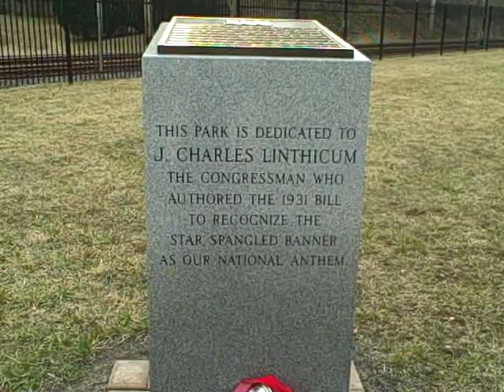linthicumM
March 14, 2009 Ceremony and Wreath Laying to mark the annaversary of the Beck Linthicum Bill - the first to attempt to overturn prohibition on the floor of Congress. Also recognizing the achievements and lives of Charles and Helen Linthicum. Linthicum Heights Maryland. Conrad Jay Bladey. Note that the community could't care less! Even those in the historical community- however we did our part to encourage local history and community solidarity ourselves. Thats just how it is in Anne Arundel County. It's that old concept of intelectual segregation! We are infact from the wrong side of the tracks!